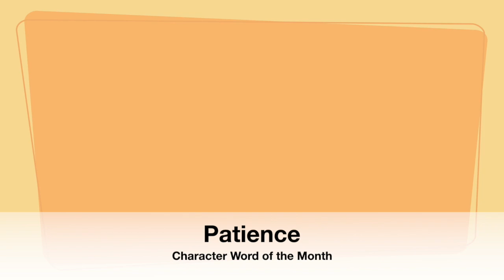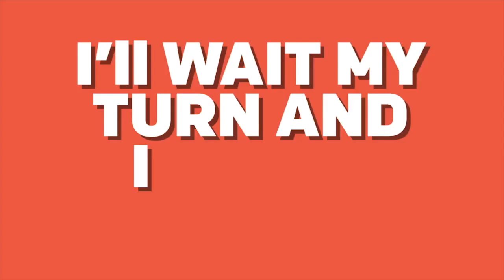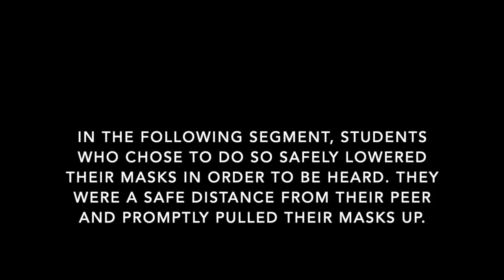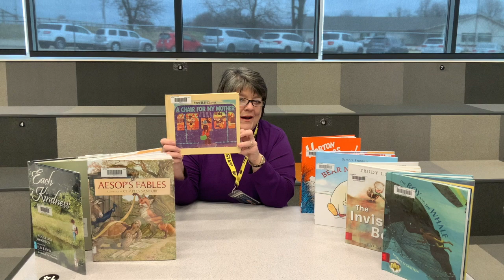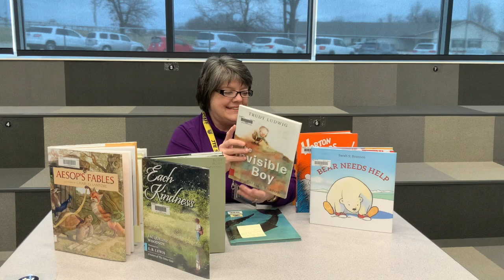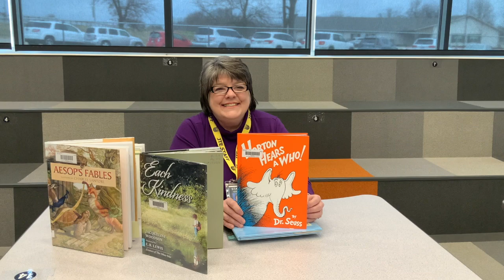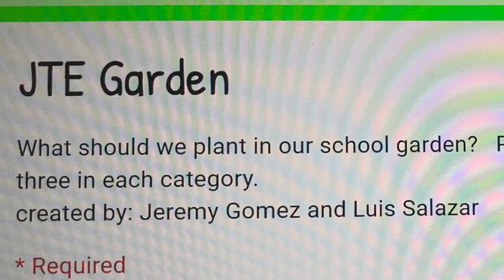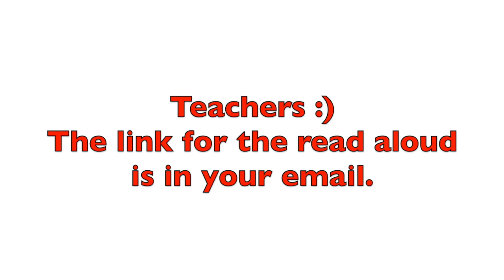JTECONNECTS 1/15 TNT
This video is JTE's TNT for 1/15/21.